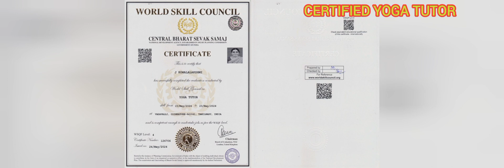CERTIFIED YOGA TUTOR Competent enough to undertake jobs from World Skill Council ,CENTRAL BSS